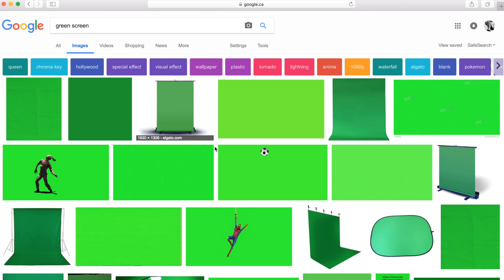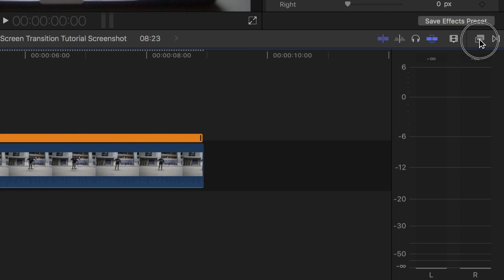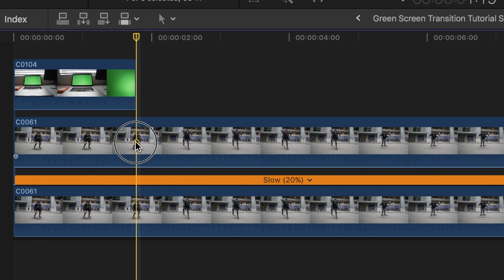Green Screen Transition Effect | Final Cut Pro X Tutorial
The green screen transition effect is probably one of the easiest transitions I've ever edited on Final Cut Pro X. But in order for it to come out flawless, you have to shoot it properly. Watch this Final Cut Pro X Tutorial on how to achieve this transition.

Color grade your video in seconds with my NEW LUT

My Gear:
My MAIN Camera
My FAVOURITE Lens
Another GREAT Lens
My STABILIZER

What's in my camera bag